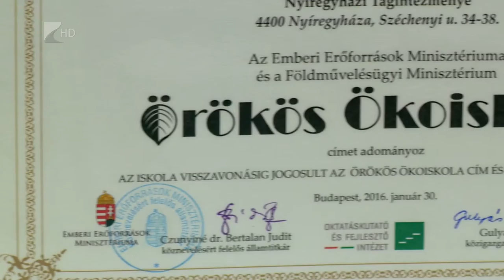Ökoiskolák a megyében - Kölcsey Tv